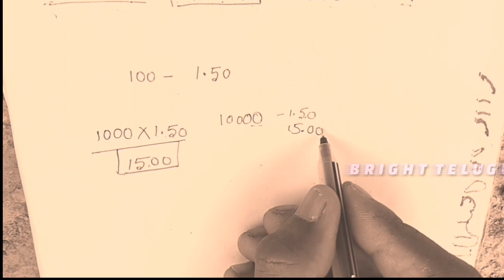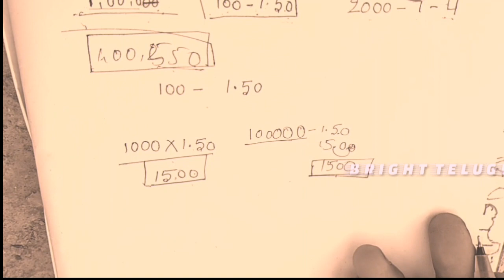Interest(వడ్డీ) లెక్క చెయ్యడం ఎలా?How to calculated interest.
interest in Telugu.